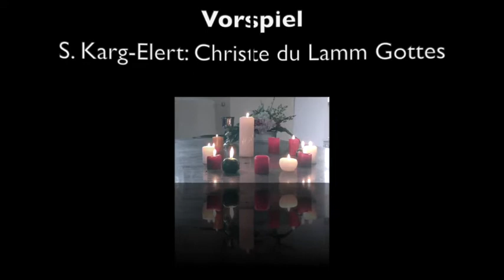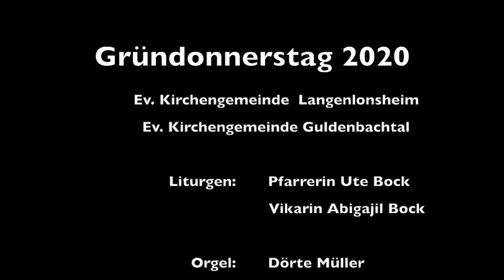Videogottesdienst zu Gründonnerstag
Videogottesdienst zu Gründonnerstag von und mit Vikarin Abigajil Bock in der Evangelischen Kirche Langenlonsheim. Dieses Video ist eine Koproduktion der Evangelischen Kirchengemeinden Langenlonsheim und Guldenbachtal